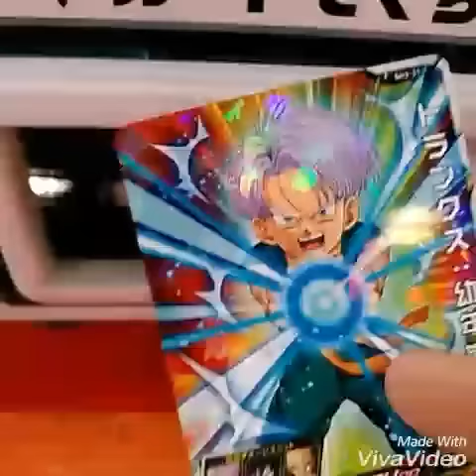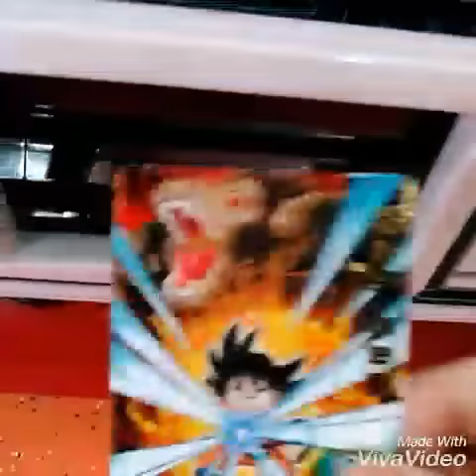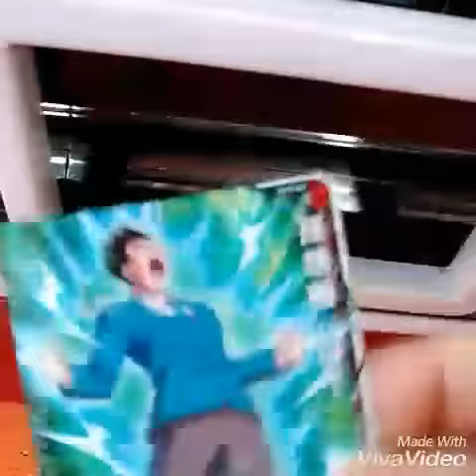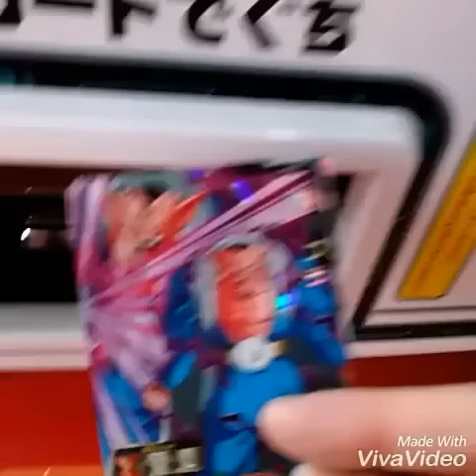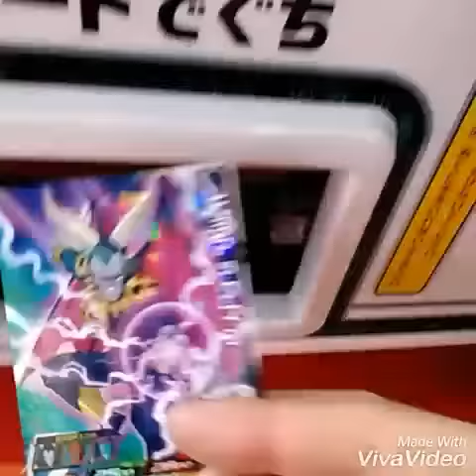【SDBH3】SECシークレットが出るまでレンコした結果…⁉スーパードラゴンボールヒーローズ第3弾稼働初日